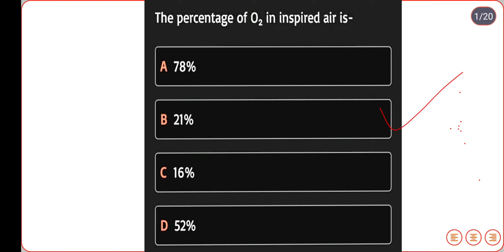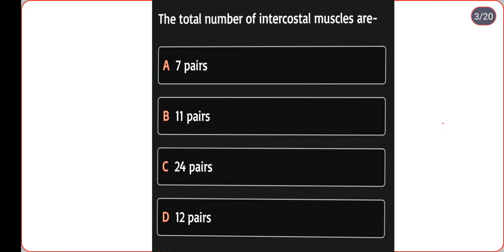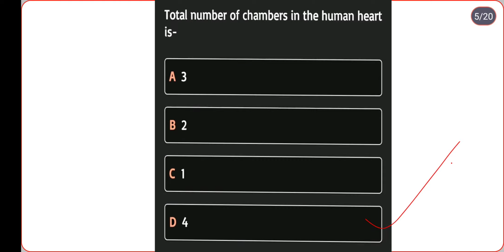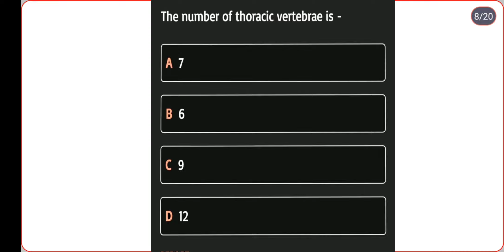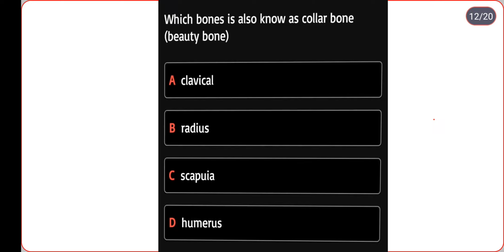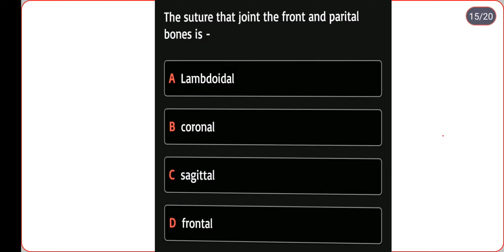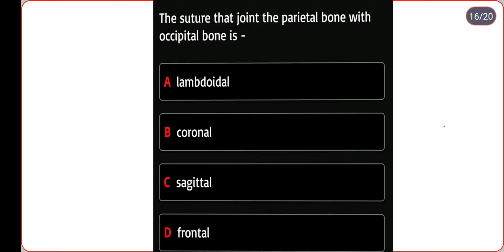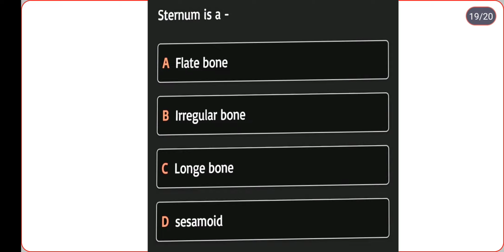ANATOMY & PHYSIOLOGY ll osssc nursing officers ll Most probable important MCQ ll Model Set-1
osssc nursing officers ll Most probable important MCQ of ANATOMY & PHYSIOLOGY

 Model Set-1